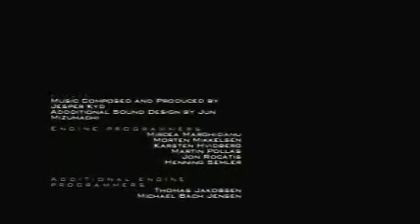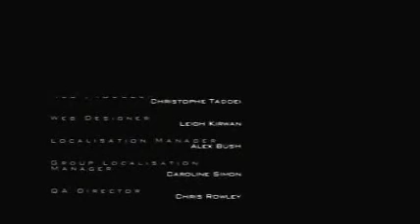Let's Play: Hitman Contracts Part 13 ... Last Kill + End Credits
Hope y'all have enjoyed the let's play I KNOW it's super uber short atm cuz it's only 13 parts but I'll be recording something new, hopefully once I'm not feeling sick. Peace and God bless y'all :D